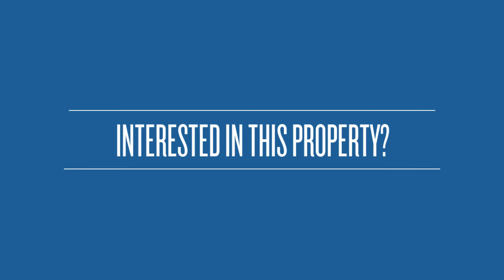23/4 Minora Place Rivervale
Looking for a great return on investment?
With a long term tenant who looks after your investment and pays rent on time, this is a great opportunity for the savvy investor. Situated in a well managed complex of just 24 units this top floor unit right on the SwanRiver is ideal as an investment. The strata is well managed with money in the bank (financials and minutes are available upon request). To know more about this property Or contact Rasmus Nielsen at 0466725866